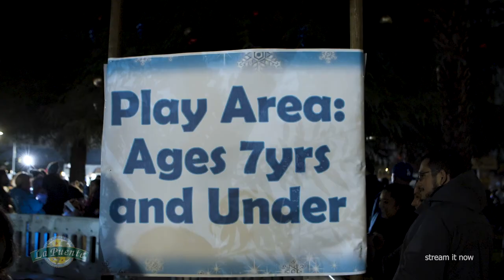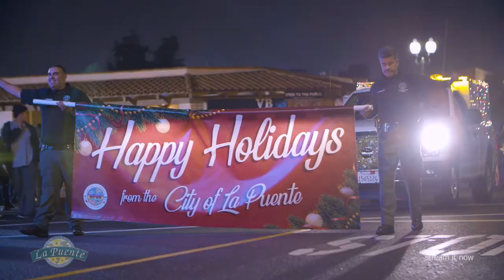La Puente Christmas Parade 2019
Stream It Now presents La Puente 2019 Christmas Parade, the last of our decade. See the la Puente community in action. We must look out for one another more and more and stop the violence, visit your city hall and get involved.